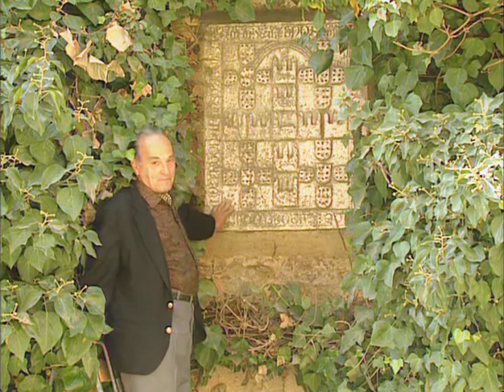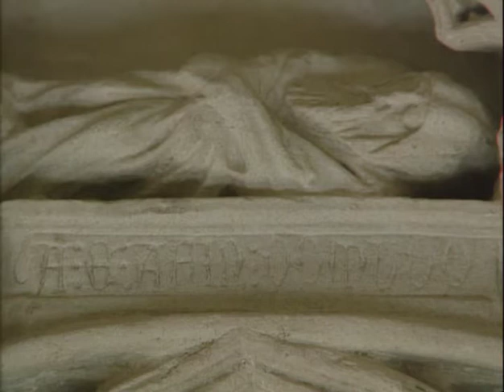Histórias de Portugal - Dramas Medievais - 2-3 - Por Que Morreu Inês de Castro - 10 Fev 1995